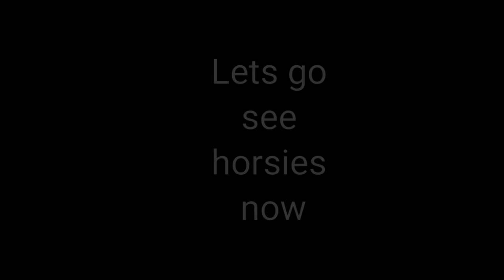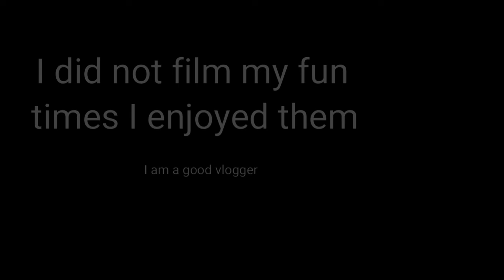HE ROAD A TRASHCAN ON PITTSBURGH HILLS (pitt vlog pt. 1)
PITTSBURGH VLOG PT. 1!

PT. COMING SOON

More vlogs comingggg

Turn on post notif bell⚠️